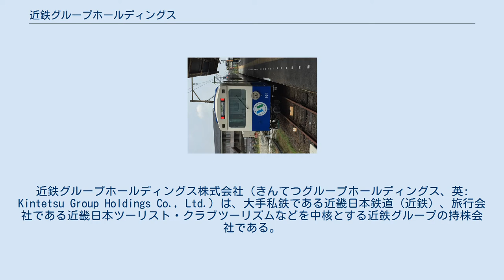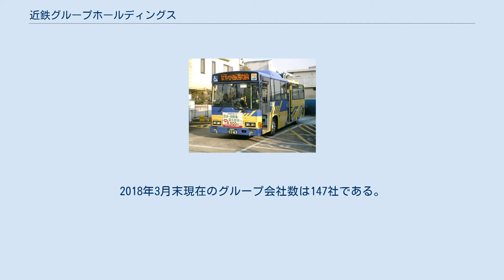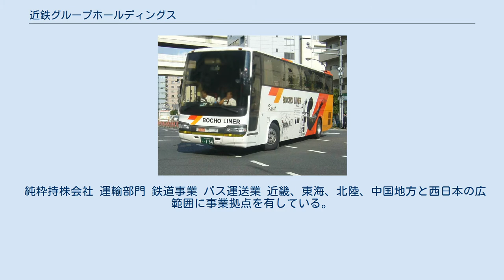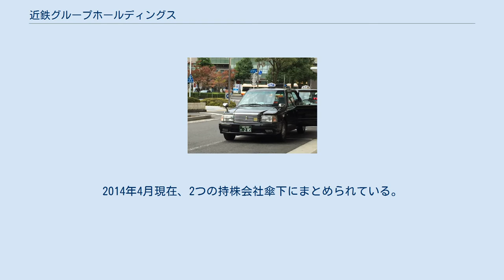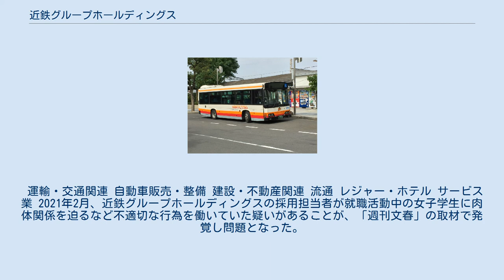近鉄グループホールディングス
近鉄グループホールディングス株式会社（きんてつグループホールディングス、英: Kintetsu Group Holdings Co., Ltd.）は、大手私鉄である近畿日本鉄道（近鉄）、旅行会社である近畿日本ツーリスト・クラブツーリズムなどを中核とする近鉄グループの持株会社である。
 2015年4月1日付けで近畿日本鉄道を近鉄グループホールディングスに社名変更した上で、鉄軌道事業を近畿日本鉄道分割準備に、不動産事業を近鉄不動産に、ホテル・旅館事業を近鉄ホテルシステムズ（同日付で近鉄・都ホテルズに社名変更）、流通事業を近鉄リテーリングにそれぞれ吸収分割し、純粋持株会社に移行した。
 近鉄のシンボル・あべのハルカス 近鉄グループ（きんてつグループ）は、純粋持株会社である近鉄グループホールディングスと鉄道事業子会社の近畿日本鉄道（近鉄）を中核とした日本の企業グループである。
それぞれの業界において大手といえる企業も多いが、近年は各社とも経営再建中の企業もあり、事業の沿線回帰や、関連の強い事業への絞り込みが進んでおり、またそれに関連して近鉄グループの改革も進んでいるため、グループから離脱した企業、資本関係を薄める企業も増えている。
2018年3月末現在のグループ会社数は147社である。
 ★印の企業は三重交通グループホールディングスの傘下であるため、三交グループにも属している（三交グループ自体も近鉄グループの一員である）。
 純粋持株会社 運輸部門 鉄道事業 バス運送業 近畿、東海、北陸、中国地方と西日本の広範囲に事業拠点を有している。
2014年4月現在、2つの持株会社傘下にまとめられている。
 タクシー業 百貨店商品配送業 特殊輸送サービス 郵便輸送業 貨物自動車運送業 国際総合物流業 海上運送業 索道事業・ドライブインの経営 索道経営 有料道路の経営・ドライブインの経営 レンタカー業 レジャー・サービス部門 旅行業 ホテル業 ホテル・賃貸ビルの経営 旅館業 旅館業・不動産賃貸・遊園地の経営 映画館・ビル・娯楽施設の経営 水族館・商業施設等の運営 ゴルフ場・ホテルの運営受託 ゴルフ場の運営受託 ゴルフ場の経営 テーマパークの経営・ホテル・温泉施設の経営受託 売店の経営受託 飲食店の経営 その他 流通部門 百貨店業 ストア業・食堂業 小売事業の経営管理 売店・書店の経営・宣伝印刷業 サービスエリア・駅構内売店・及び飲食店の経営 水産物・食品販売業 商品取次斡旋業（友の会） 売店営業受託業務 自動車ディーラー事業 自動車整備事業 自動車部品・用品販売業 石油製品販売業 不動産部門 不動産業 その他の事業部門 鉄道車両製造販売 鉄道電気整備工事請負 鉄道車両の改造・修理・検査 土木・建築関係工事の請負 土木・建築・設計測量・監理業 造園・土木業、生花等販売業 家具・什器製造・店舗装飾・設計監理 製造業向け金属製品の製造・販売 情報通信システムの運営・開発 CATV事業・インターネット接続事業 宣伝広告業 介護サービス事業 総合人材サービス業 保険代理業 自動車運転教習所の運営 ビル・マンション等各種施設の運営管理 食品・食堂などの衛生検査業 コーポレートベンチャーキャピタル 財団法人 以下に、かつて（過去）のグループ会社、過去に資本関係があった企業、および事業を列挙する。
 運輸・交通関連 自動車販売・整備 建設・不動産関連 流通 レジャー・ホテル サービス業 2021年2月、近鉄グループホールディングスの採用担当者が就職活動中の女子学生に肉体関係を迫るなど不適切な行為を働いていた疑いがあることが、「週刊文春」の取材で発覚し問題となった。
近鉄は採用担当者に厳重な処分を行うとしている。